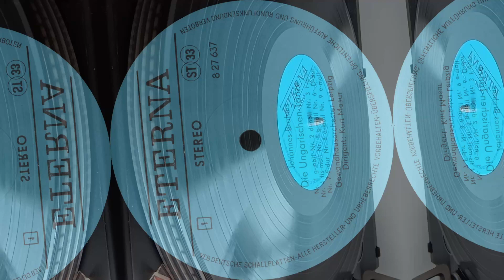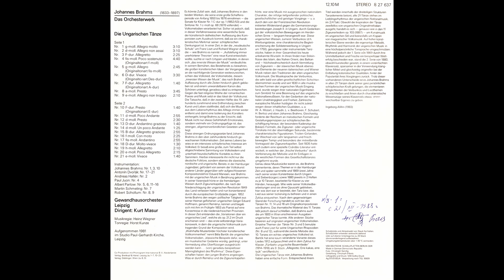GEWANDHAUSORCHESTER LEIPZIG–Brahms.Die Ungarischen Tänze Nr. 1–21(vinyl, GDR, ETERNA–8 27 637, 1983)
Die Ungarischen Tänze
00:21  A1  Nr. 1 G-moll. Allegro molto
00:31  A2  Nr. 2 D-moll. Allegro non assai
06:41  A3  Nr. 3 F-dur. Allegretto
09:02  A4  Nr. 4 fis-moll. Poco sostenuto (Originaltonart f-moll) 4:40
13:44  A5  Nr. 5 g-moll. Allegro (Originaltonart fis-moll) 2:45
16:30  A6  Nr. 6 D-dur. Vivace (Originaltonart Des-dur) 3:30
20:00  A7  Nr. 7 F-dur. Allegretto (Originaltonart A-dur) 1:40
21:42  A8  Nr. 8 a-moll. Presto 3:45
25:29  A9  Nr. 9 e-moll. Allegro non troppo 2:10

28:34  B1  Nr. 10 F-dur. Presto (Originaltonart E-dur) 1:40
30:15  B2  Nr. 11 d-moll. Poco Andante 2:55
33:10  B3  Nr. 12 d-moll. Presto 2:30
35:40  B4  Nr. 13 D-dur. Andantino grazioso 1:40
37:19  B5  Nr. 14 D-moll. Un poco Andante 1:25
38:43  B6  Nr. 15 B-dur. Allegretto grazioso 2:55
41:38  B7  Nr. 16 f-moll. Con moto 2:25
44:04  B8  Nr. 17 fis-moll. Andantino 2:55
46:59  B9  Nr. 18 D-dur. Molto vivace 1:30
48:28  B10  Nr. 19 h-moll. Allegretto 2:10
50:40  B11  Nr. 20 e-moll. Poco Allegretto 2:15
52:56  B12  Nr. 21 e-moll. Vivace

Conductor - Kurt Masur

Этот винил -